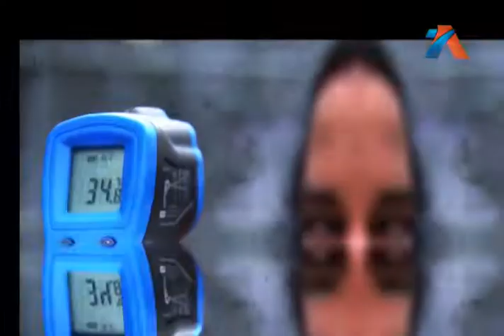Revisamos la situación nacional sobre el avance del COVID-19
República Dominicana registra 590.037 casos confirmados de contagios

La cifra de personas fallecidas se ubica en 4.319 víctimas fatales. Los pacientes que han recibido el alta médica ya suman los 549.973.